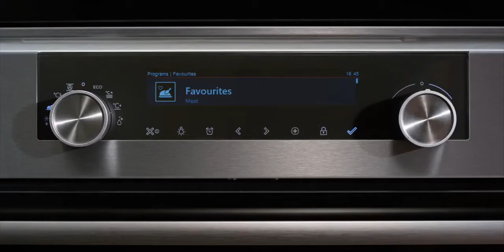Atag nieuwe Matrix oven met automatische programma's | De Schouw Witgoed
Automatisch programma's: de oven die de temperatuur en de tijd bepaalt. Wel zo handig, gaat alles gewoon goed.